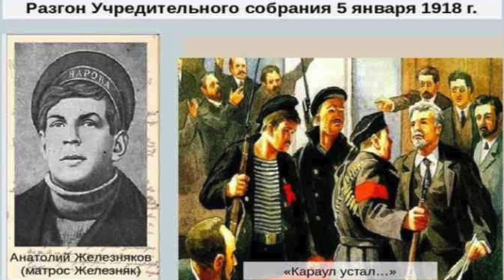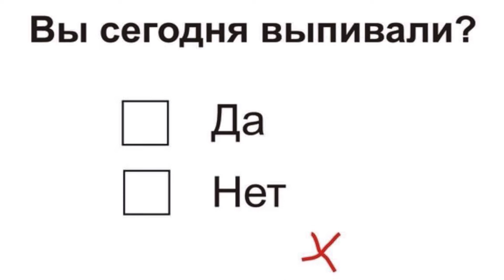Некоторые особенности истории. 18 серия.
Литературные чтения